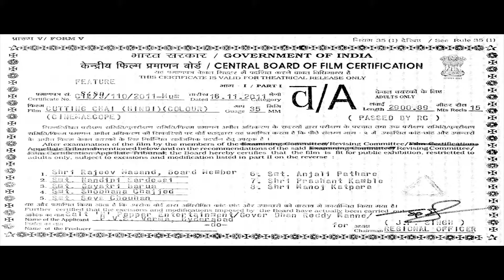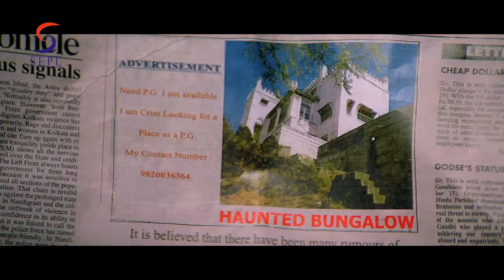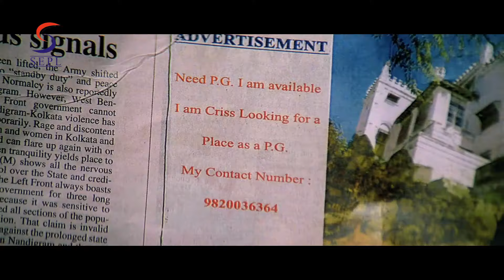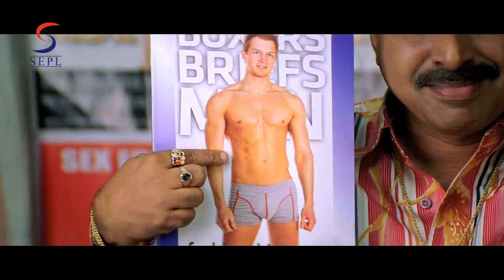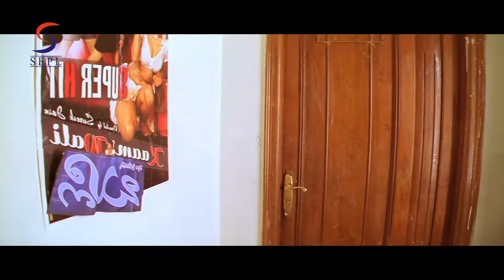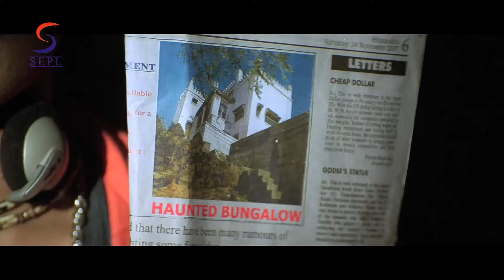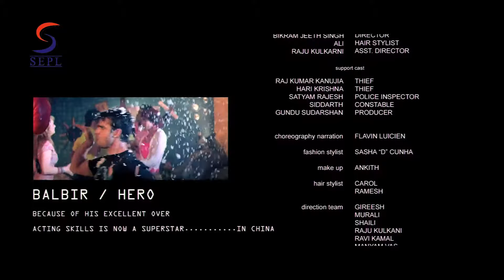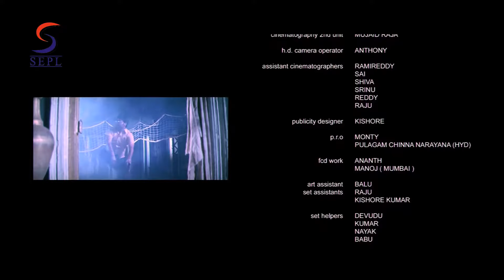कटिंग चाय - Cutting Chai | २०२२ साउथ इंडियन हिंदी डब्ड़ फ़ुल एचडी फिल्म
फिल्म युवाओं के मानस में तल्लीन है, जो चाय काटने पर जीवित रह सकते हैं, लेकिन दुनिया को जीतने के लिए तैयार हैं। यह चार दोस्तों की कहानी है। एक कॉल सेंटर में काम करता है, दूसरा फिल्म उद्योग में है, तीसरा एक है। सॉफ्टवेयर इंजीनियर और चौथा डीजे है जो इसे संगीत की दुनिया में बड़ा बनाना चाहता है .. '' दर्शक फिल्म के पात्रों के साथ खुद की पहचान करेंगे और उन्हें ऐसा लगेगा जैसे यह उनके जीवन को पर्दे पर दिखाया जा रहा है। '' '' इसमें उन सभी सामग्रियों को शामिल किया गया है जो आज के युवा जीवन को छूते हैं। मजाकिया क्षणों से भरे होते हैं, फिल्म आज के युवाओं की महत्वाकांक्षा और उनकी समस्याओं की पड़ताल भी करती है।

अभिनीत: यशस्वी फिरोज करण भाव्य ससुरे सुमना वरमा
द्वारा निर्देशित: फ्लेविन ल्यूसिन
द्वारा निर्मित: मैन गोवर्धन रेड्डी
द्वारा लिखित: फ्लेविन ल्यूसिन